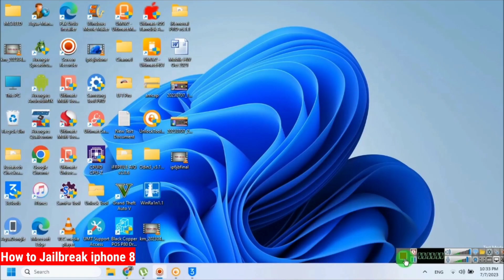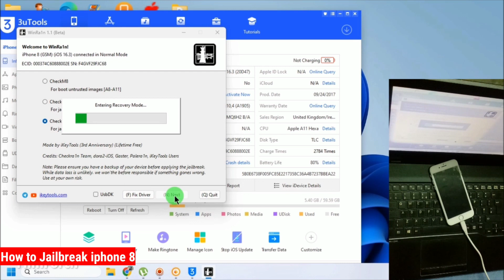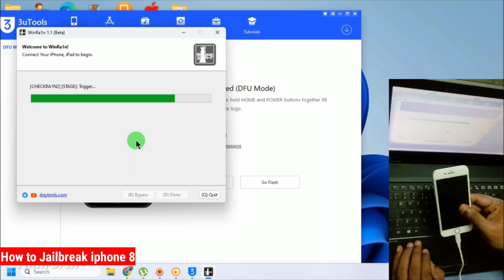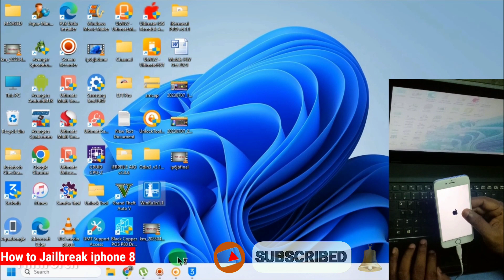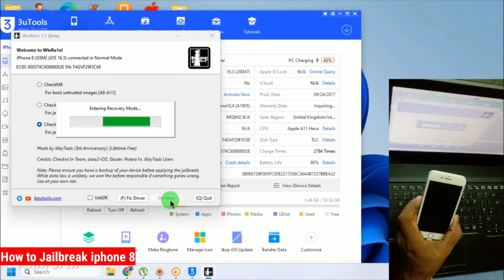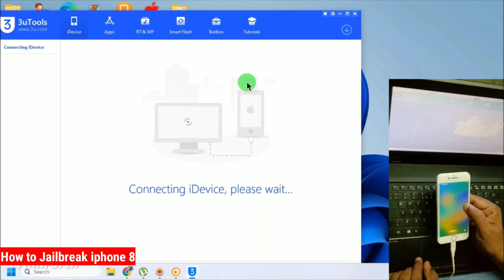How to Jailbreak Iphone 8 free with Winra1n 1.1 | How to Jailbreak Iphone 8 - X | 2023 | TECH City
This video we discuss how to jailbreak iphone 8 with free winra1n application iOS 16.3